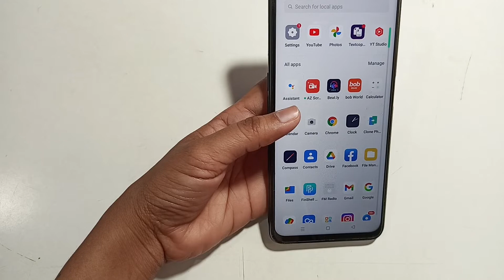oppo A16k | how to change pin lock password | password setting use kaise kare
change pin lock set
change pin lock password
face lock kaise lagate hain
phone lock
pattern lock
finger lock kaise lagaen
oppo mobile ka password kaise change kare
how to change phonepe password
screen lock kaise hataye
app lock kaise change karen